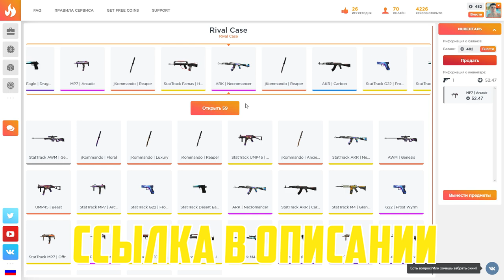ОФИГЕТЬ!!! ЗАТРОЛИЛ ДЕВУШКУ КЕРАМБИТОМ В СТАНДОФФ 2 | РЕАКЦИЯ ДЕВУШКИ НА КЕРАМБИТ ГОЛД в standoff 2